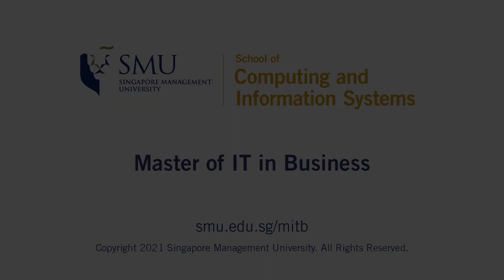Course Introductory – Python Programming and Data Analysis